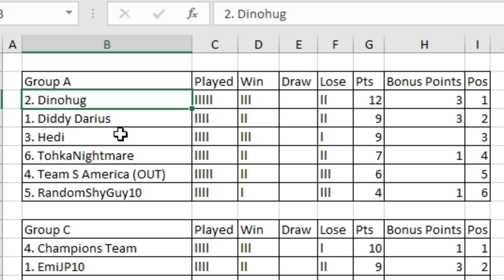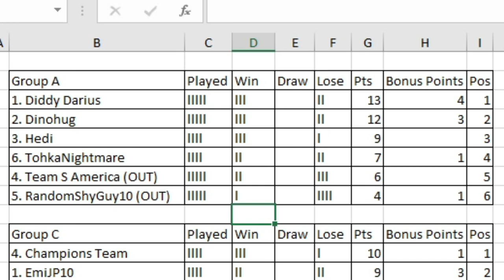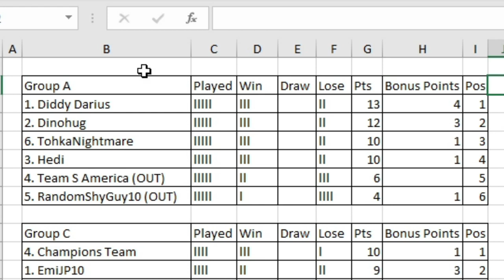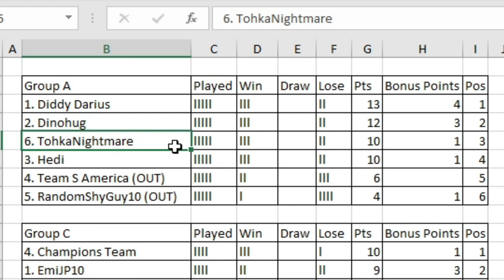Dinosaur King Arcade Tournament 2023 | Group Stage | Group A | Round 5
Entering the concluding round of group A with 4 places in the last 32 round still up for grabs.

Matches in this video:
Dinohug vs Team S America
RandomShyGuy10 vs DiddyDarius
Hedi vs TohkaNightmare